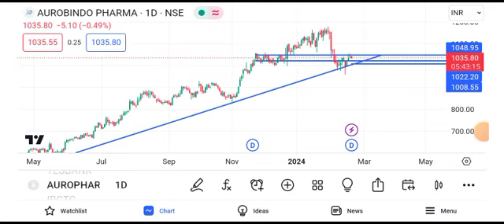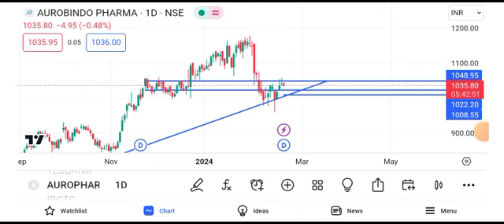aurobindo pharma share latest news || aurobindo pharma share target